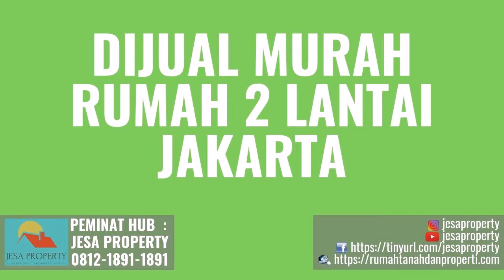Dijual Cepat Rumah Tinggal di Kelurahan Setu Jakarta Hubungi 081218911891